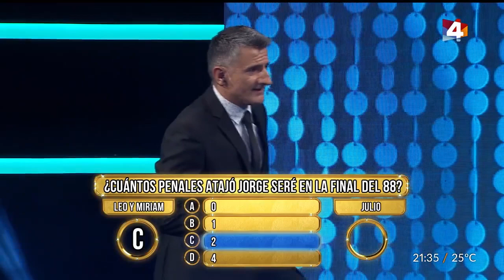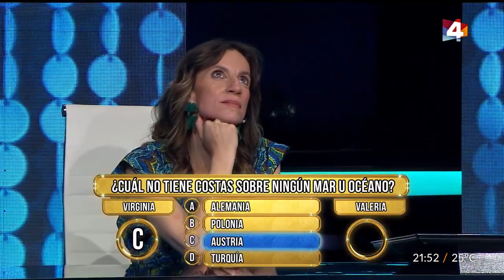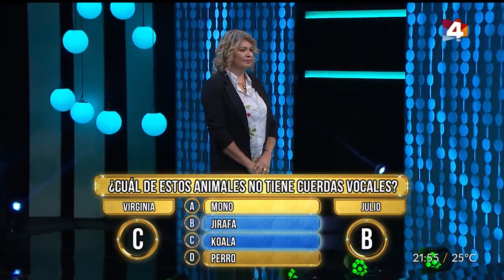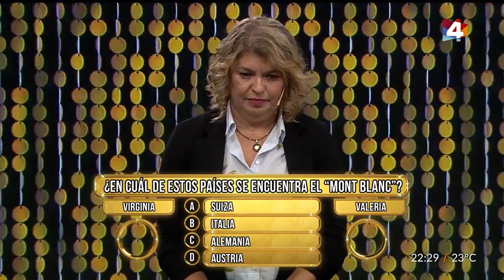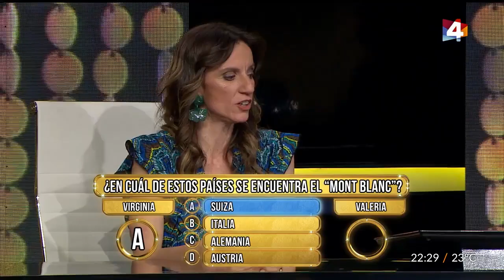Los 8 Escalones - Martes 15 de Febrero